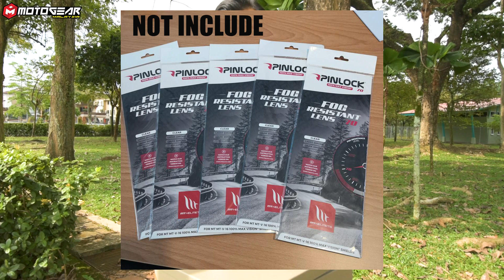MT HELMETS ATOM SV NEW DESIGN | HELMET REVIEW | MODULAR PALING LARIS !!!